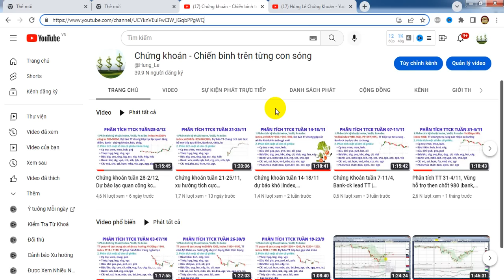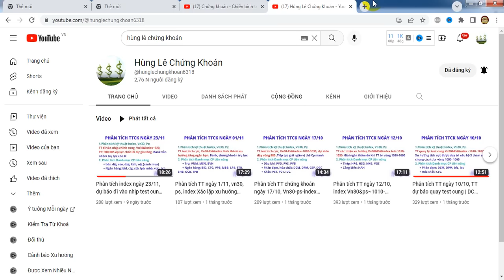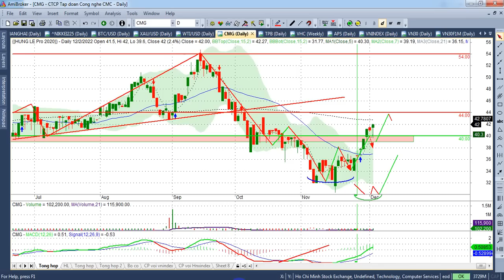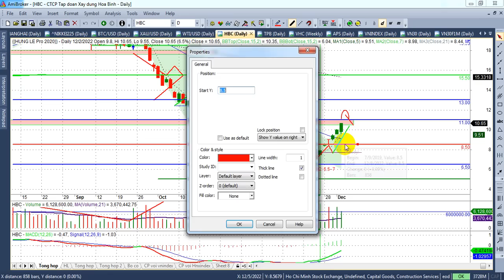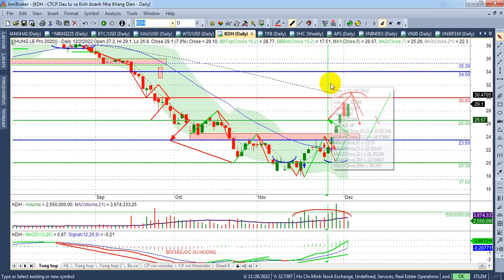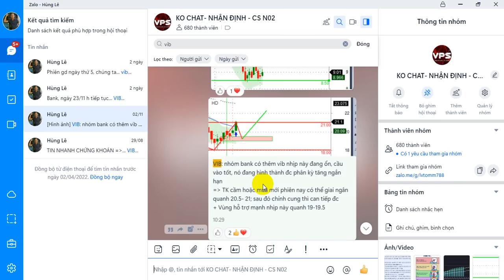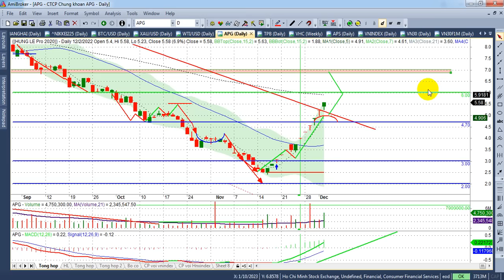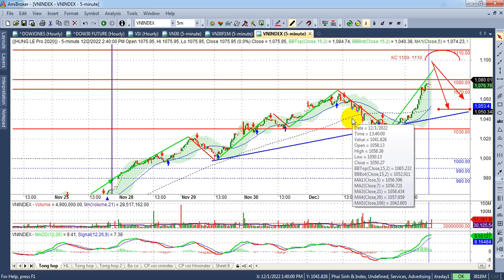Chứng khoán tuần 5-9/12, Công kc Vn30~1140, idex1110 |Bank, P, ck, bđs...| - VIDEO 155